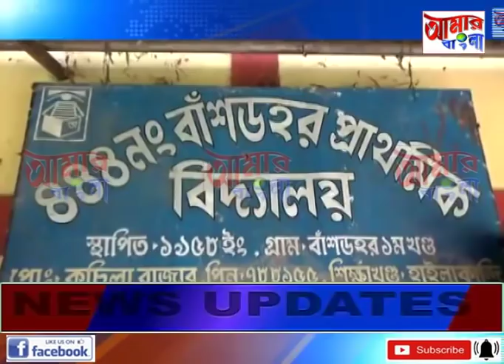# NEWS # 30 06 19_